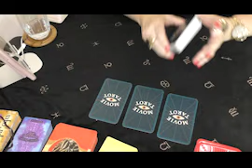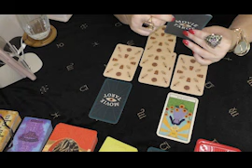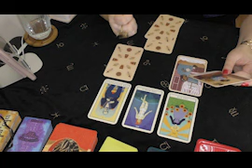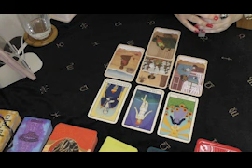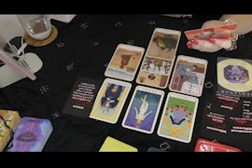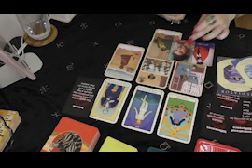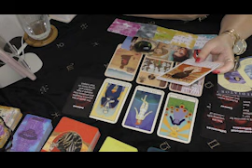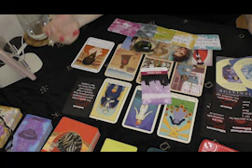Cancer YOUR NEXT LOVER REVEALED IN DETAIL February March April 2024